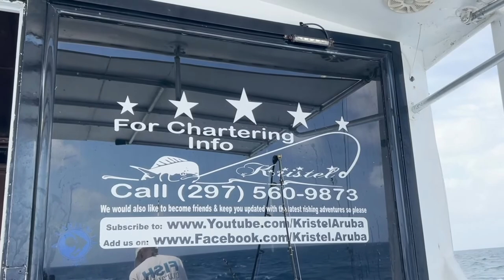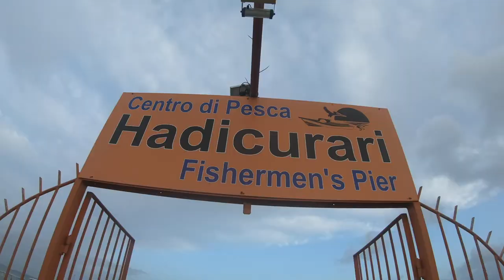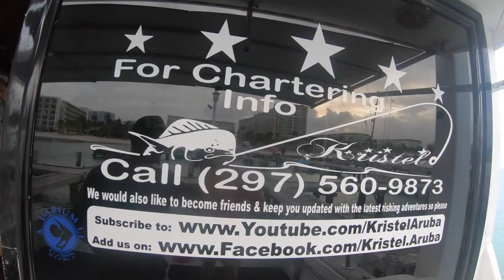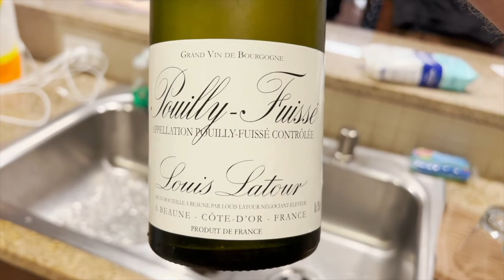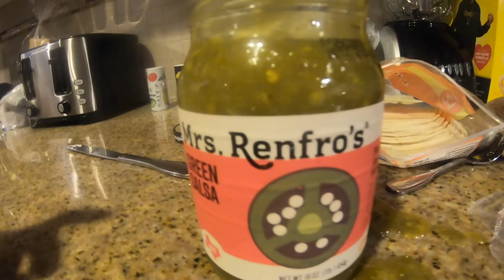Aruba Deep Sea Fishing | What Did We Catch and Cook?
The last two visits to Aruba I chartered a half-day deep sea fishing boat. I'm not the world's biggest fisherman, in fact, I never fish at home here in PA at all. But there's something about catching large fish out at sea then preparing them for a meal that fascinates me. In this video, we head out with Kristel Fishing Aruba and end up with a pretty good quantity of fish. One in particular was biting like crazy. you'll have to watch to find out.

If you're planning a trip to Aruba, want to fish, and like what you see in this video.

About Us:
We have been married since 2009 and reside near Pittsburgh, PA. Even before we were married, we loved planning trips and traveling to cool destinations. It has now become our passion and we love diving into new foreign cultures, food, and attractions. We started making home DVDs for our own keepsake many years ago. It was a great way to preserve memories and re-live those memories whenever we wanted. We eventually found that uploaded these videos to YouTube made a lot of sense. We could share them with family and friends across the country in real time, on smart TVs, Ipads, and smart phones. That eventually led to us creating the “Matt n Rach” YouTube Channel. Our focus now is not only to preserve our memories, but to include educational and useful information for our viewers as well.